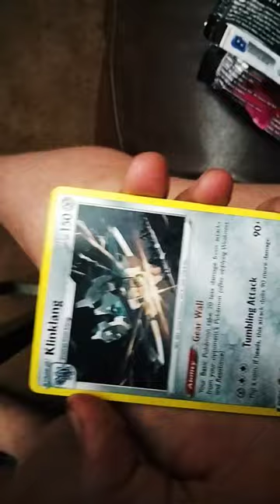13 September 2022